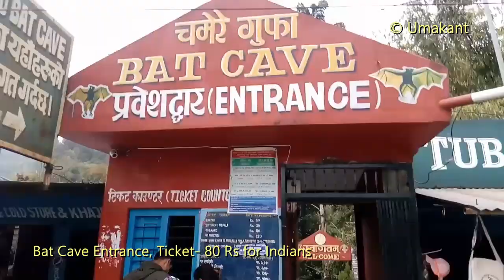Bat Cave चमेरे गुफा Chamere Gupha- Pokhara- Complete Video